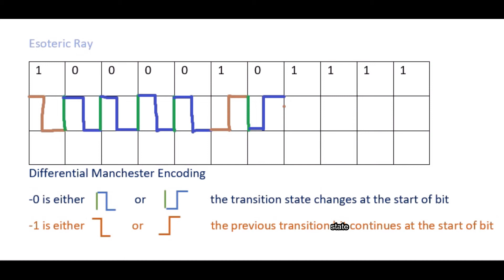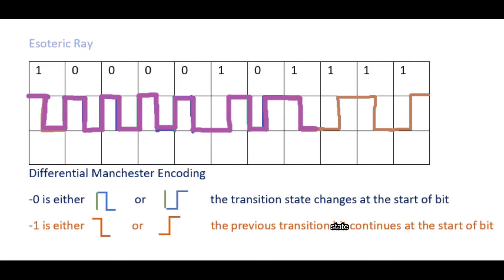Differential Manchester encoding tutorial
Differential Manchester encoding crash course.